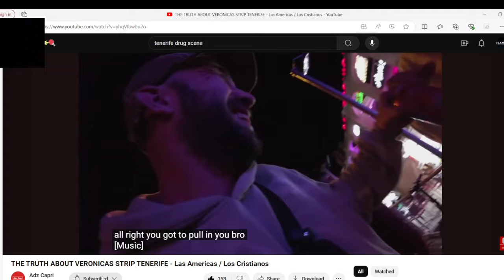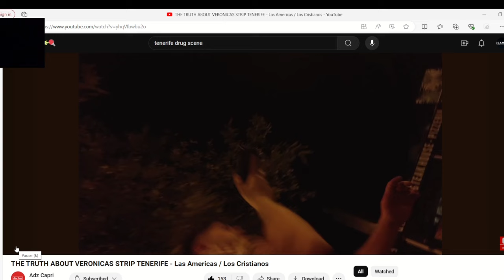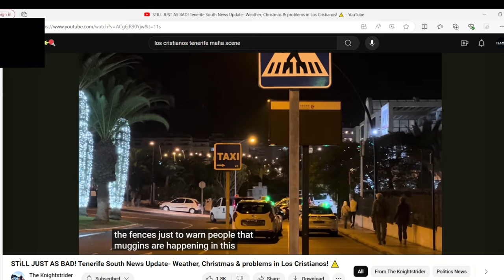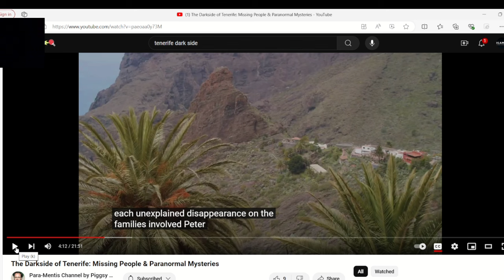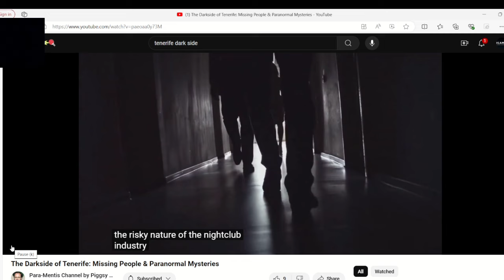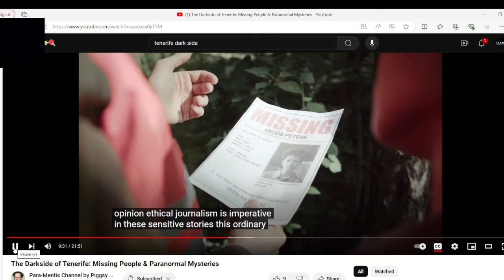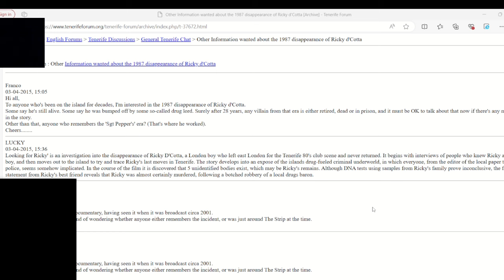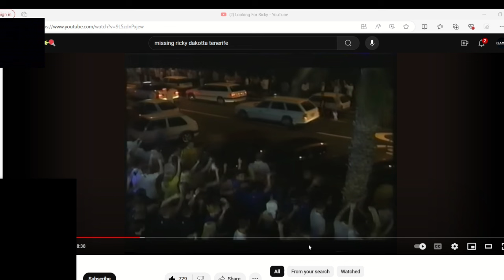Wow!! listening to stories about tenerife and cover up missing cases will blow your mind! part 1.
What i discovered that their is a long line of people who have yet to be found or it has  taken months or even years to find them  also their seems to be a pattern of people who go to los cristianos and playa las americas night life working in the bars and then meet people who are asking them to earn extra money on the side through drugs and it can spiral out of control very quickly. The no rule of nobody speaks when someone goes missing seems to be code right from the very top government police  to the very  bottom! small time drug dealers.Also a mixture of different people talking about the island topics crime and their thoughts a real eye opener!Join this channel to get access to perks: